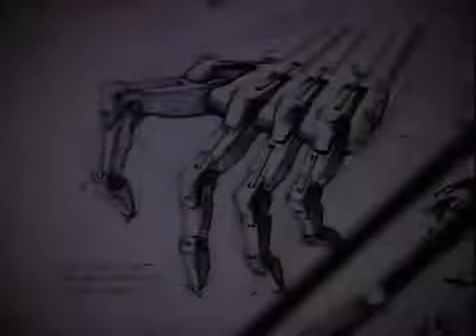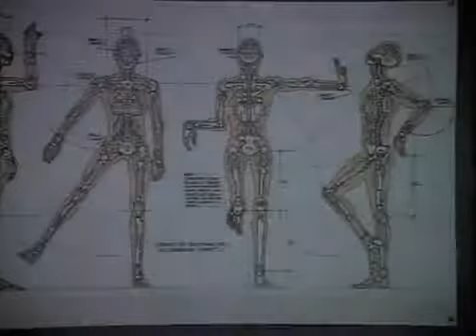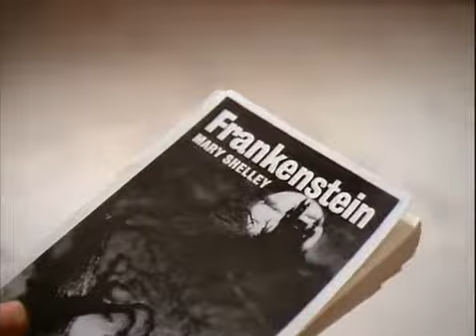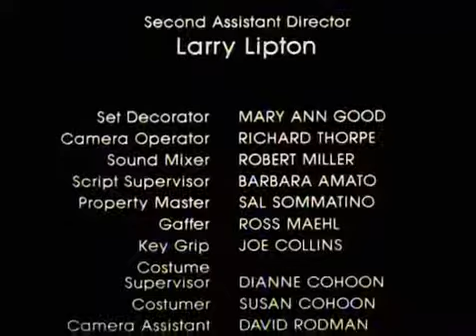Prototype (TV Movie 1983)